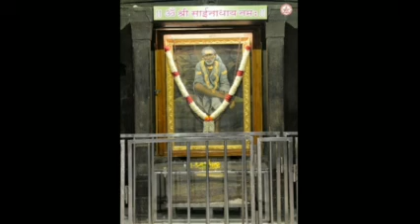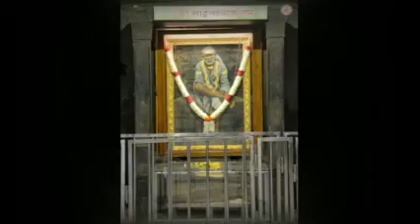Happy Friendship Day Saibaba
Saibaba,  happy friendship day. If my devotion is distrubing you.  Please forgive me I am sorry- My best Friend
Sairam